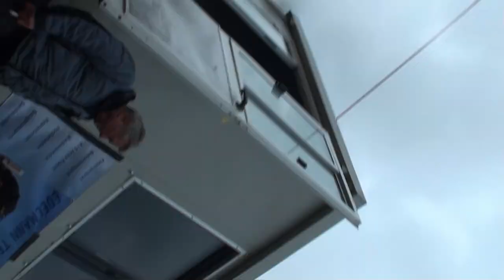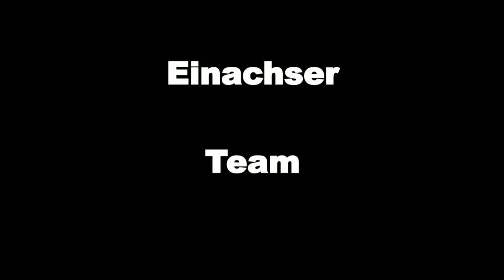Drag Race Mauren 2023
Offroad Drag Racing Mauren 2023